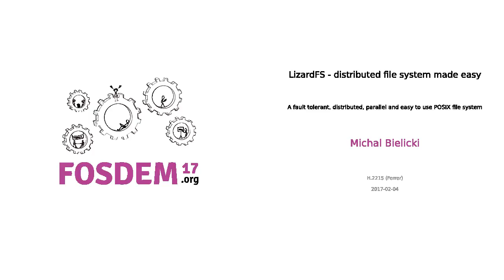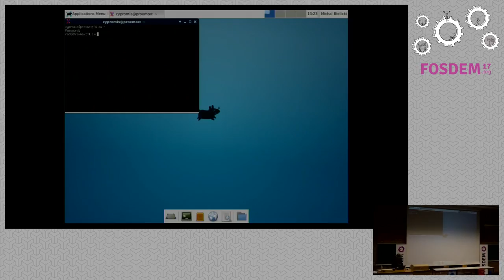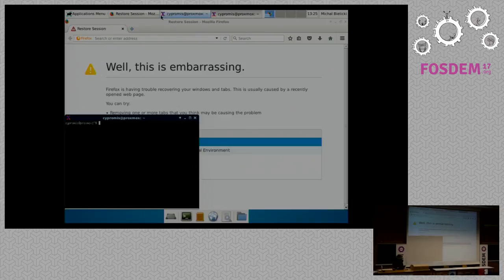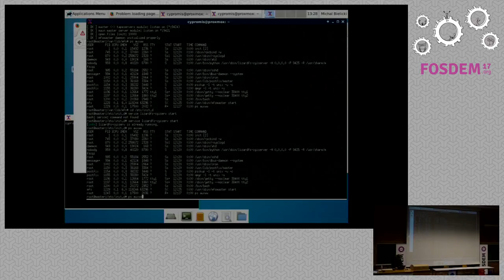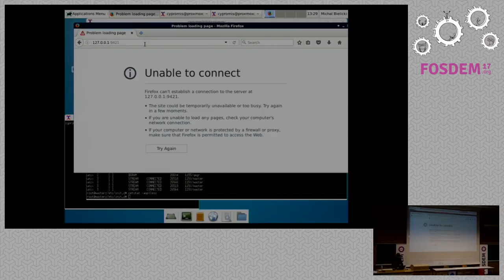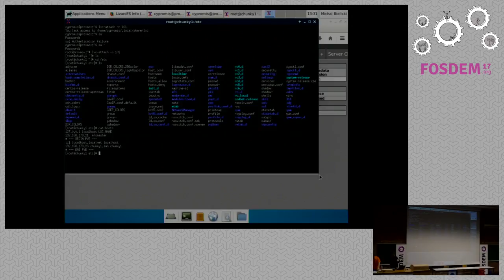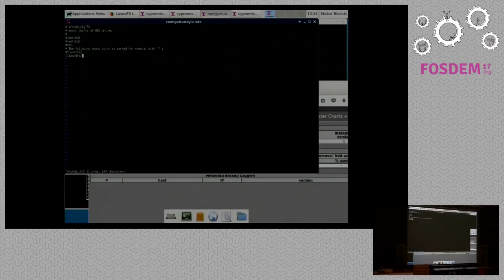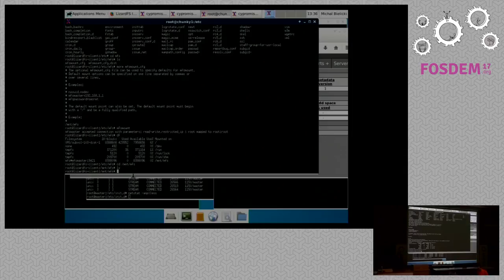LizardFS distributed file system made easy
A fault tolerant, distributed, parallel and easy to use POSIX file system

Short presentation of LizardFS with example Setup. Especially focused on how easy it is to setup, use, manage, extend and shrink